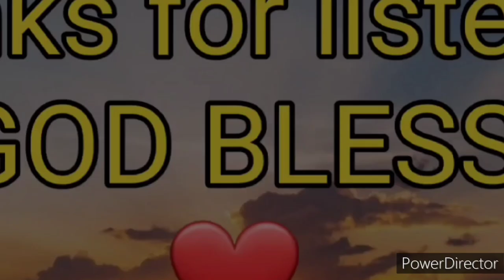The Word of God "BIBLE" 10 The Book of EPHESIANS (1-6) New Testament Audio Full Chapter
The Hoky Book
The Holy Bible
The Bible
Bible
The Book of Ephesians